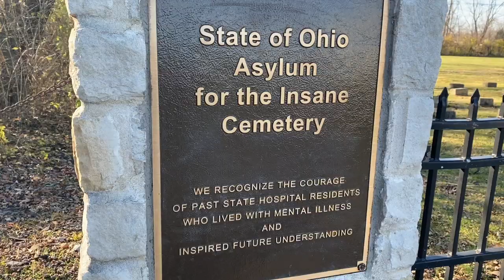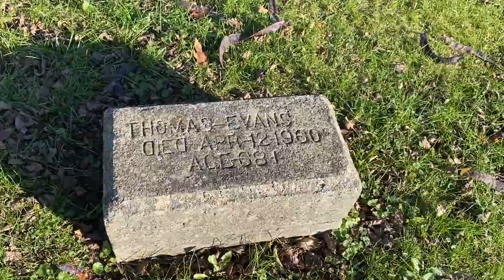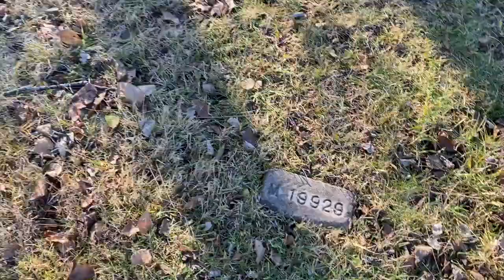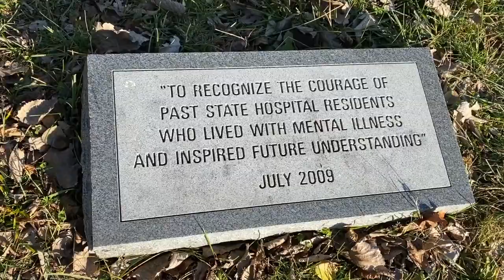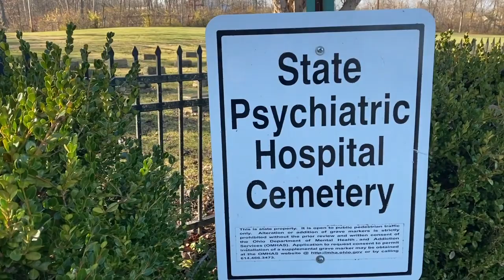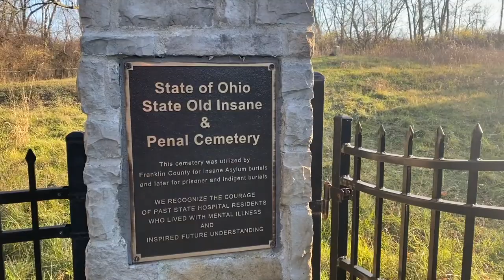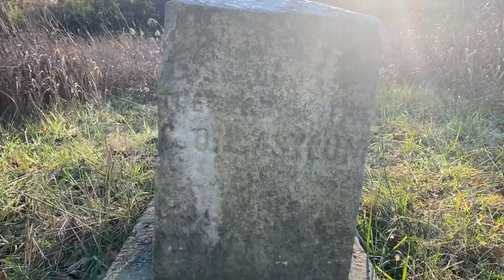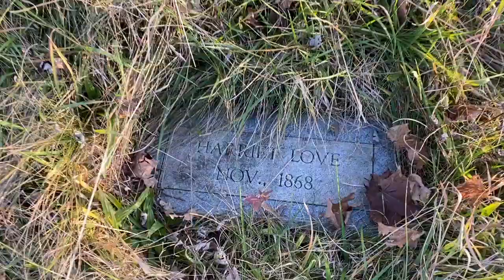Ohio Asylum For The Insane Abandoned Cemetery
The Ohio Lunatic Asylum was destroyed in 1991 but the final resting place of its patients still remain.  Join me and my friend Kim as we pay our respects to some of history’s most mistreated & misunderstood people at these long forgotten cemeteries in Columbus, Ohio.

GPS Coordinates :
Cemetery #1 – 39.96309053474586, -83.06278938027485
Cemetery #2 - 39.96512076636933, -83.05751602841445